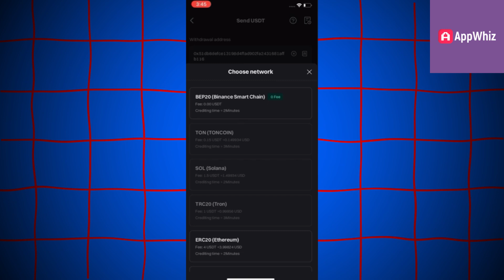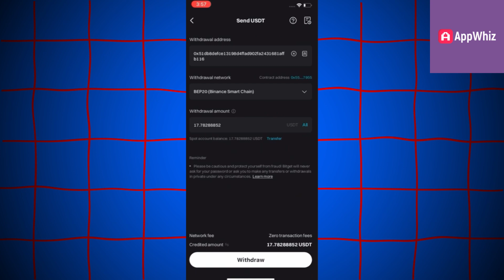Withdraw Less Than $10 From Any Exchange | 2025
In this video, I’ll show you how to withdraw less than $10 from any crypto exchange in 2025. Whether you’re dealing with high withdrawal limits or fees, I’ll cover the best methods to get your small amounts of crypto out quickly and efficiently. Watch till the end to learn tips and tricks that work on popular exchanges.